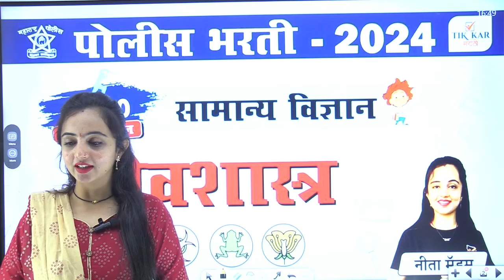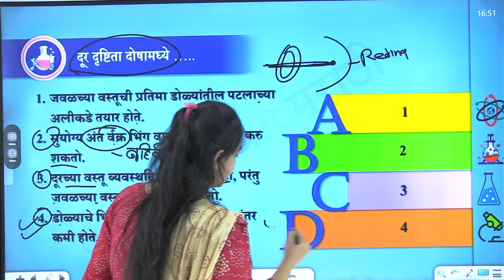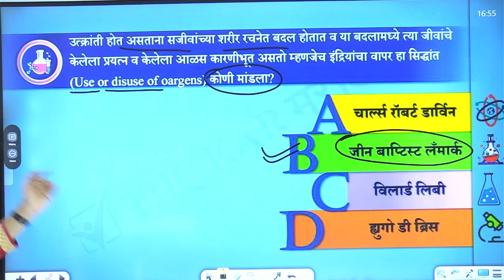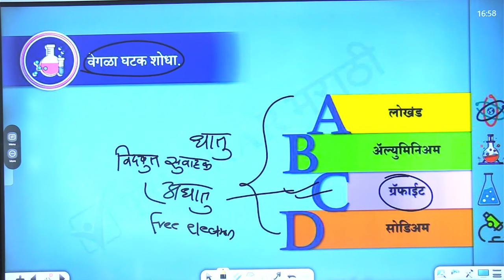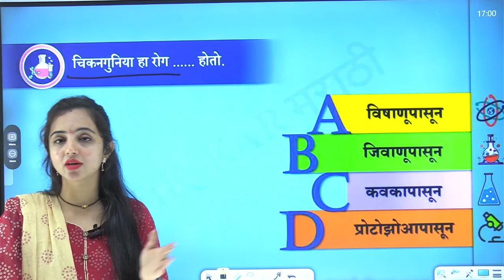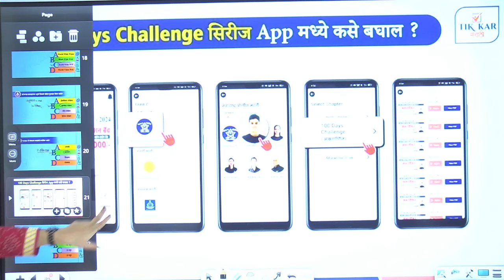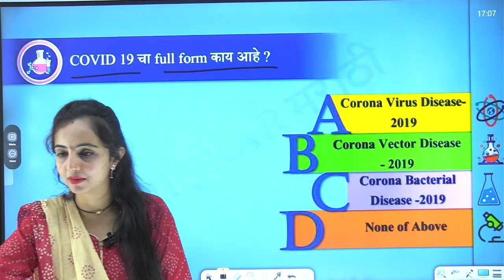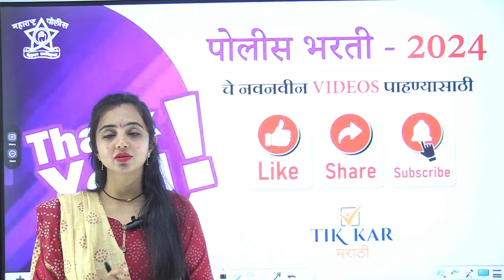Police Bharti 2024 || विज्ञान (जीवशास्त्र) प्रश्नांचे विश्लेषण || Police Bharti Science in Marathi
Police Bharti Science || पोलीस भरती (सामान्य विज्ञान) प्रश्नांचे विश्लेषण || Police Bharti Science

|| Thanks ||